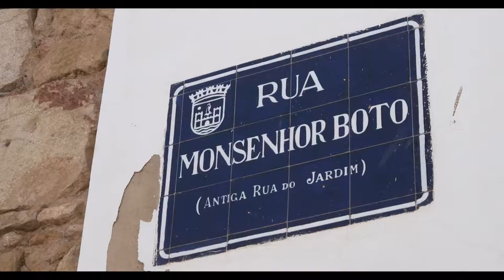Summer suits for 2019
If you know your suits, you’ll know all about the wool vs polyester debate – but for the uninitiated, it can be hard to know the difference. Is wool worth the cost? Is the flexibility of polyester what I’m after? So, we made this handy blog to help!